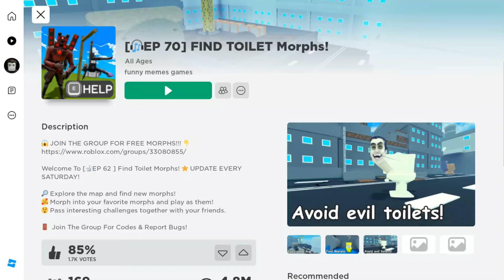Rare morph skibidi found